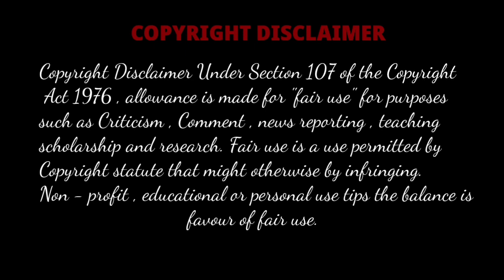ASMR: SPICY CHOLE MASALA, MUTTON BRIYANI, CHICKEN CURRY, ALOO BHORTA, RICE || Spice Eating Show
Indian Best Mukbang...🤤

Your Questions'

Foodie JD Eating Show

Psk ASMR Eating Show

Foodie Tithi Eating Show

Diksha Patgiri Eating Show

Gurung Eating Channel Eating Show

Chole Masala Eating, Mutton Briyani Eating, Chicken Curry Eating, Aloo Bhorta Eating, Rice Eating Mukbang Eating Show

Eating Show

Credit:-